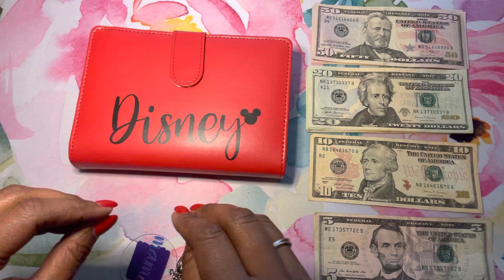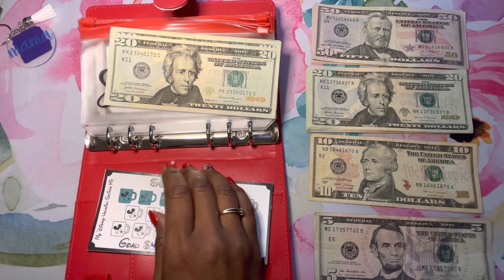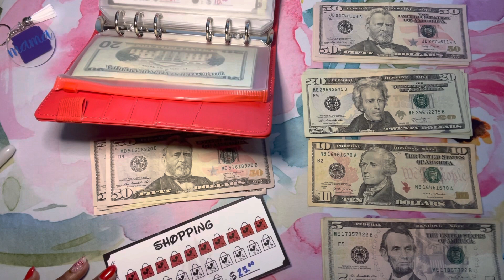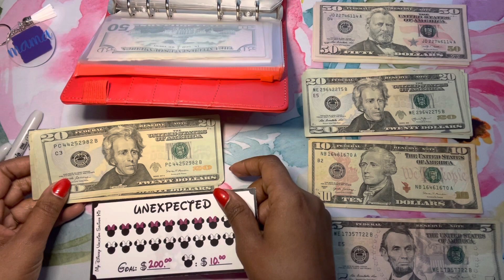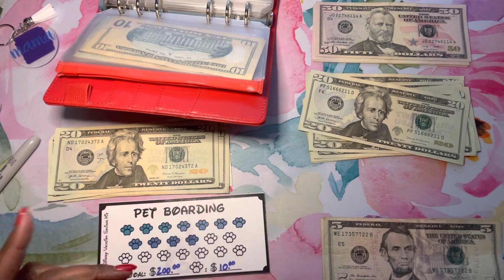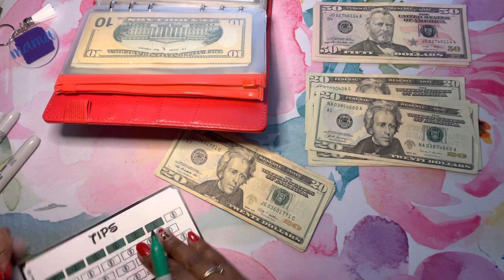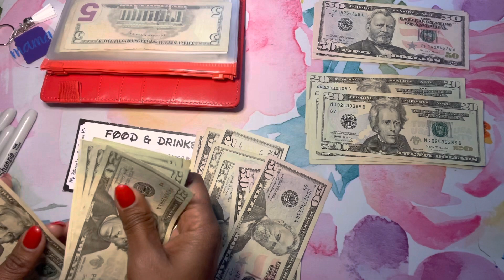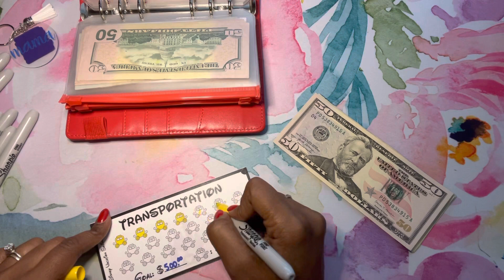Mini Savings (Disney) Challenges 122122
Thank you for stopping by and watching my video. Today I’m stuffing my MINI SAVINGS (DISNEY) CHALLENGES. Please leave a comment too 🤩

Trackers:
Cash and Spanglish